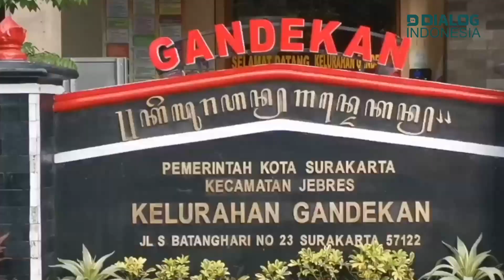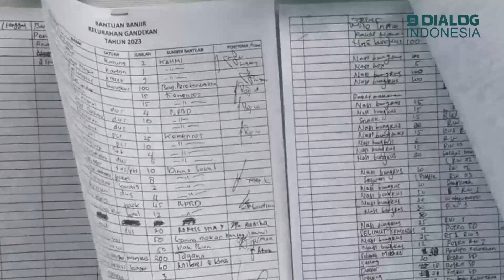Warga Terdampak Banjir di Solo Terima Bantuan Langsung dari Kepala BNPB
Kantor Kelurahan Gandekan Kecamatan Pasar Kliwon Solo menjadi salah satu tempat pengungsian warga yang terdampak banjir di sekitar wilayah tersebut.

Untuk mengetahui kondisi pengungsi, Kepala Badan Nasional Penanggulangan BencanaLetjen TNI Suharyanto meninjau langsung dan menyalurkan bantuan kepada warga terdampak  pada Sabtu, 18 februari 2023.

Dalam kesempatan tersebut, Kepala BNPB didampingi oleh Deputi Bidang Penanganan Darurat BNPB Mayjen TNI Fajar Setyawan.

Pihaknya langsung menyerahkan bantuan logistik kepada warga terdampak, setelag dari Solo BNPB kemudian Kabupaten Sukoharjo.